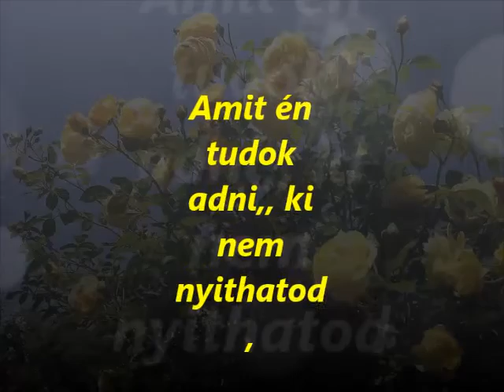Szilvikémnek a szülinapjára összeállított köszöntő 2015 .08. 05 .